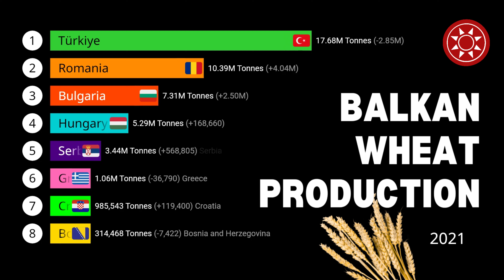Balkan Wheat Production Data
The Balkan region, comprising countries in Southeast Europe, has a significant agricultural presence, with wheat being one of the primary crops cultivated in the region. The climate and topography of the Balkans create favorable conditions for wheat cultivation, making it a crucial element of the agricultural landscape. The region's wheat production is not only vital for domestic consumption but also contributes to international markets.

Farmers in the Balkans employ a variety of cultivation methods, taking advantage of the diverse landscapes that range from plains to hills. Wheat varieties suited to the local climate and soil conditions are typically chosen, reflecting the adaptability of the crop to different environments. The Balkan countries often collaborate on agricultural research and share best practices to enhance wheat production and address challenges such as pests and diseases.

The agricultural policies of individual Balkan countries, as well as broader regional initiatives, play a role in shaping wheat production. Governments may provide subsidies, incentives, or support programs to boost the productivity and sustainability of wheat farming. Additionally, advancements in technology, including modern machinery and precision agriculture techniques, have been incorporated into the wheat production process in the Balkans.

Climate variability and the impact of climate change are significant considerations for Balkan wheat farmers. They must adapt to changing weather patterns, which can affect planting and harvesting schedules. Water management also becomes crucial, especially in areas where irrigation is essential for maintaining optimal wheat yields. Sustainable farming practices are increasingly emphasized to mitigate environmental impacts and ensure the long-term viability of wheat cultivation in the region.

Global market dynamics influence the economic aspects of Balkan wheat production. Export opportunities and international demand affect the income of farmers and the overall economic health of the region. Additionally, trade agreements and geopolitical factors can impact the competitiveness of Balkan wheat in the global market.

Despite facing challenges, the Balkan region continues to be a significant contributor to wheat production, showcasing the resilience and adaptability of its agricultural sector. As technology continues to advance and sustainable practices gain importance, the future of Balkan wheat production will likely see further innovations and improvements in efficiency and environmental stewardship. Overall, wheat remains a staple crop in the Balkans, playing a vital role in the region's food security and economic well-being.